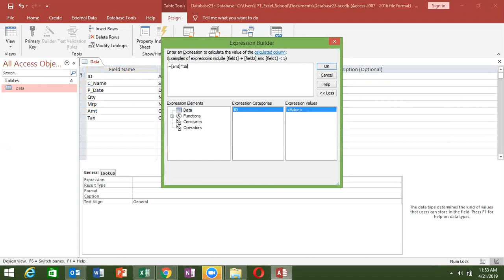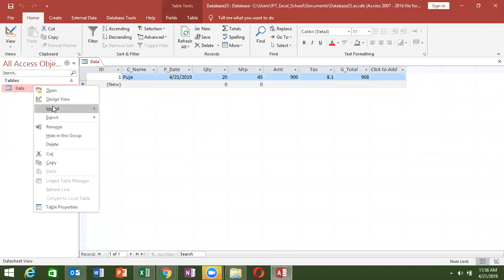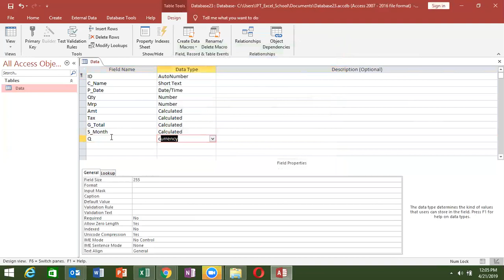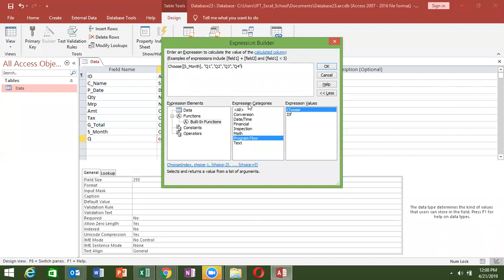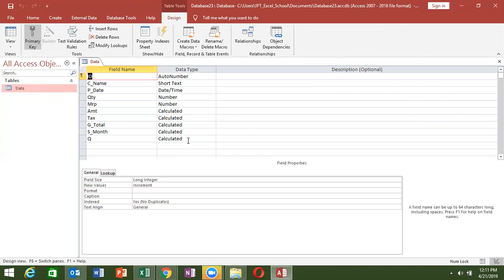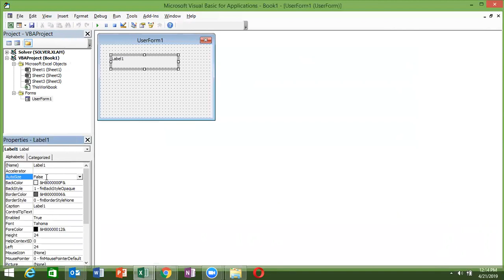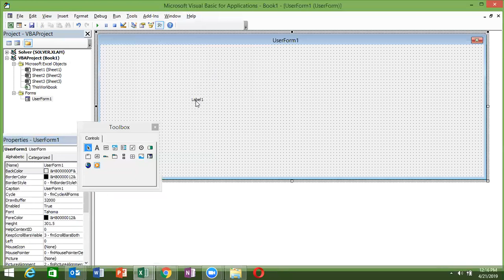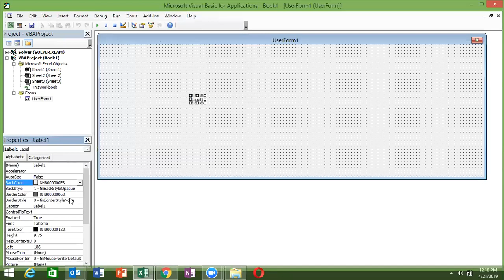MS Access Database Training in Hindi